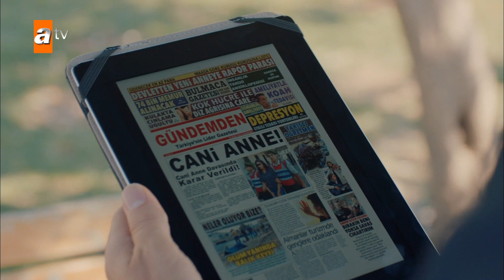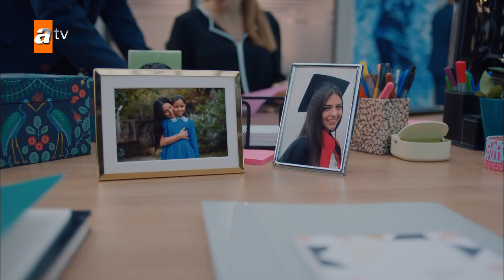Damla, Zeynep'i gönderiyor! | Ağlama Anne Özel Sahneler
Yapım: Süreç Film
Yönetmen: Feride Kaytan
Yapımcı: Ali Gündoğdu - İnci Gündoğdu
Genel Koordinatör: Akın Topuz
Proje Tasarım - Hikaye: Esin Gök
Senarist: Serdar Oğuz

Oyuncular: Birce Akalay (Alev), Özlem Yılmaz (Damla), Cansel Elçin (Adnan), Sezin Akbaşoğulları (Özlem), Selim Bayraktar (Ali Osman), Ekin Mert Daymaz (Mert), Aslıhan Malbora (Zeynep), Turgay Kantürk (Çetin), Nihal Koldaş (Necmiye), Hüseyin Soysalan (Hasan), Lila Gürmen (Nedret), Burcu Gönder (Aydan), Ali Ersan Çebişli (Sabit), Osman Wöber (Nevzat), Mine Kılıç (Cansu), Gurur Aydoğan (Özgür), Oktay Gürsoy (Tolga), Semra Dinçer (Kevser), Pelinsu Çiçeli (Pınar), Nisa Sofia Aksongur (Alya)